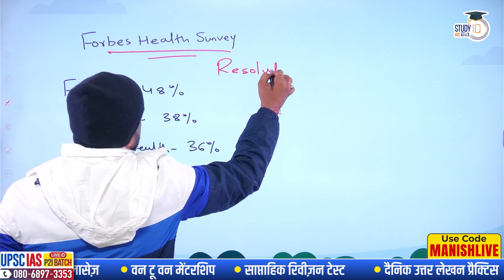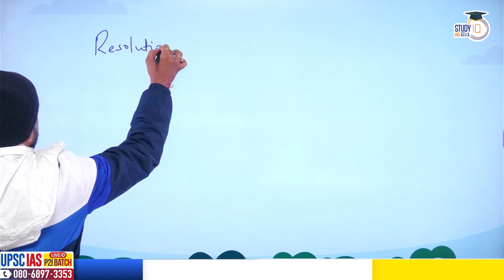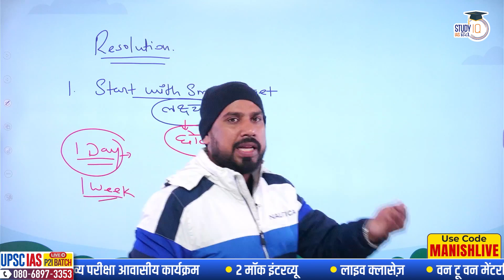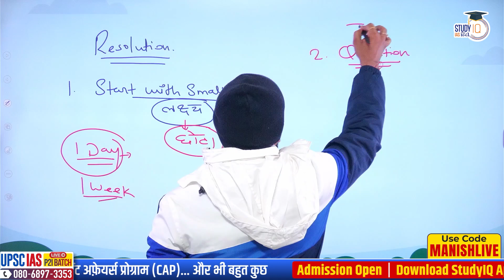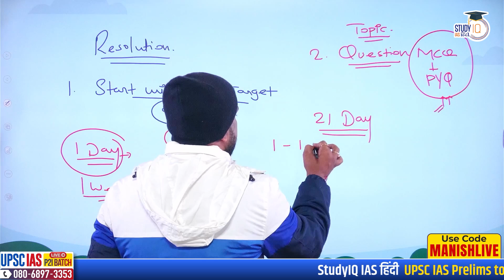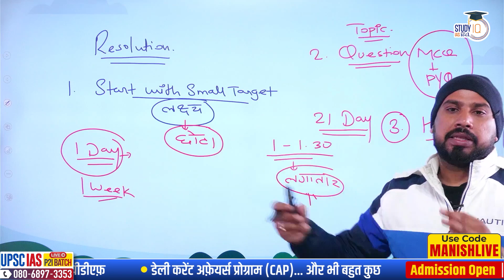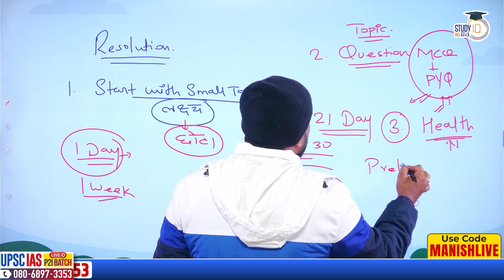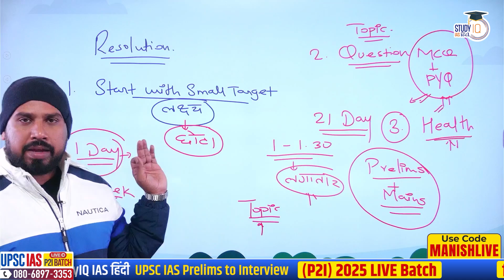UPSC Aspirants: New Resolutions For 2024 | Manish Shrivastava | StudyIQ IAS Hindi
बैच 28 दिसंबर 2023 से शुरू हो रहा है | बैच का समय सुबह 8:00 AM

UPSC IAS Live SIP+ 2024 Hindi Batch 2
एडमिशन की अंतिम तिथि 27 दिसंबर 2023 | बैच का समय दोपहर 12:00 बजे

UPSC IAS (Mains) Hindi Literature Optional Live 2024 (Comprehensive) December Batch
एडमिशन की अंतिम तिथि 28 दिसंबर 2023 | बैच का समय 1:00  बजे प्रतिदिन |

UPSC CSE Prelims Test Series 2024 (Hindi Batch - 08)
बैच 30 दिसंबर 2023 से शुरू हो रहा है

As we step into the year 2024, it's time for UPSC aspirants to set new resolutions and strategies for success. In this video, we'll discuss effective study plans, time management techniques, and goal-setting tips tailored specifically for UPSC preparation. Whether you're aiming for the Civil Services Examination or any other competitive exam, this video will provide you with valuable insights to help you stay focused, motivated, and on track throughout the year. Join us as Manish Shrivastava will explore the best practices and resolutions to make 2024 your year of achievement!.